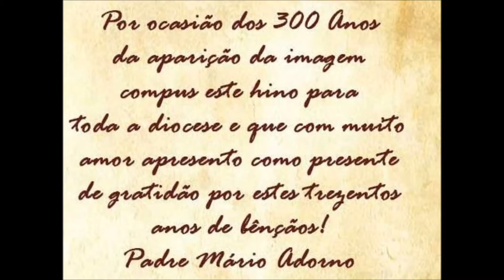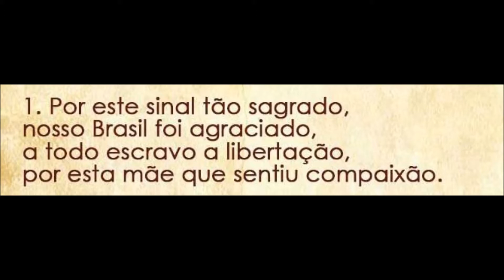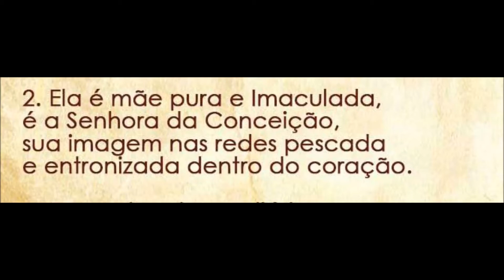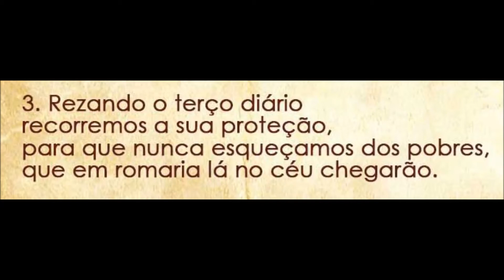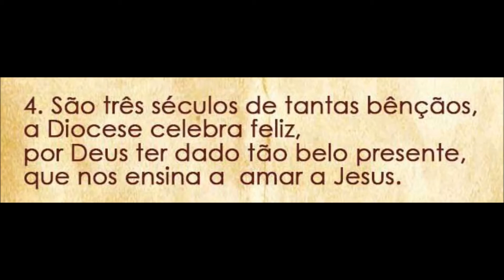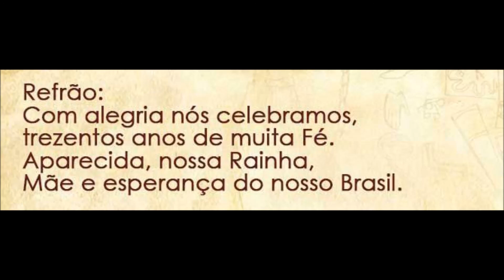Hino 300 Anos de Aparecida - Diocese de São João da Boa Vista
Refrão:
Com alegria nós celebramos
trezentos anos de muita fé
Aparecida, nossa Rainha,
Mãe e esperança do nosso Brasil

Por este sinal tão sagrado,
nosso Brasil foi agraciado,
a todo escravo a libertação,
por esta Mãe que sentiu compaixão.

Ela é Mãe pura e Imaculada,
é a Senhora da Conceição,
sua imagem nas redes pescada-
e entronizada dentro do coração.

Rezando o terço diário
recorremos à sua proteção,
pra que nunca esqueçamos dos pobres,
que em romaria lá no céu chegarão.

São três séculos de tantas bênçãos,
a Diocese celebra feliz,
por Deus ter dado tão belo presente,
que nos ensina a amar a Jesus.
LETRA E MELODIA: Pe. Mário Adorno
PARTITURA: José Renato Barzon
Pastoral do Canto Litúrgico da Diocese de São João da Boa Vista-SP.